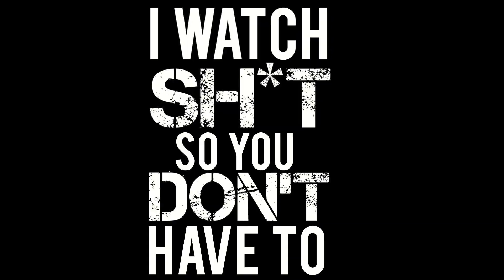THE EXORCIST BELIEVER (2023) IS MEDIOCRE TRASH (ANOTHER LEGACY KILLER) | REEL SHIFT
My official review for The Exorcist Believer (2023) a bland legacy sequel that is nothing like the classic original.